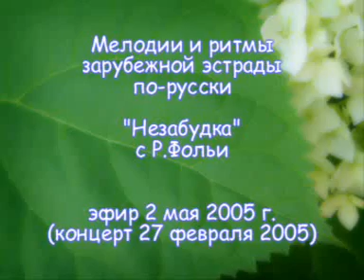Михальчик Юлия и Рикардо Фольи Незабудка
Невероятные приключения итальянцев в России, Первый канал.